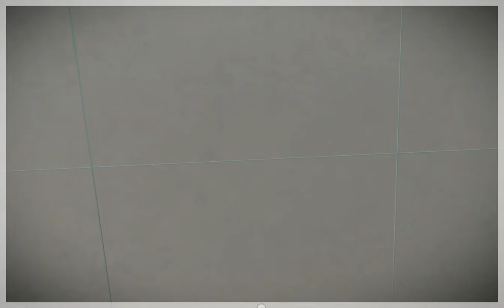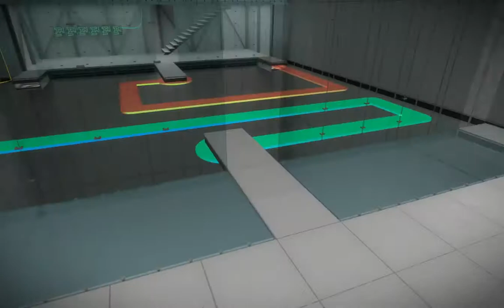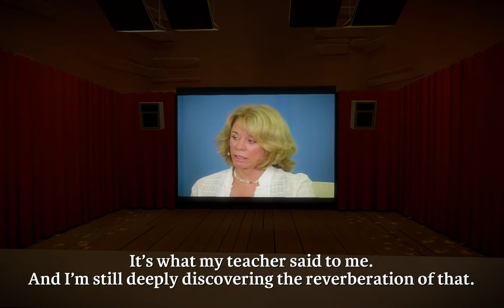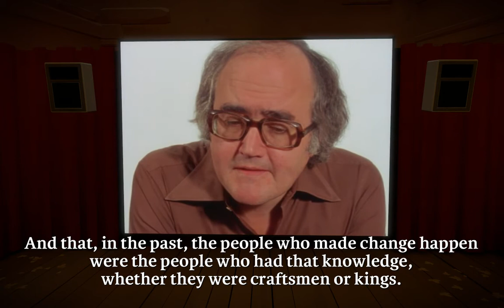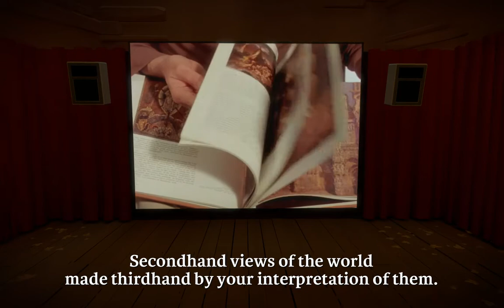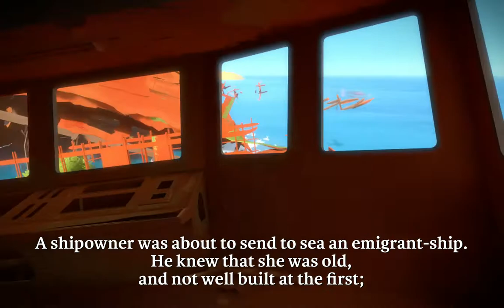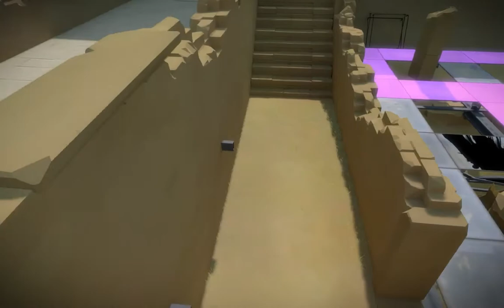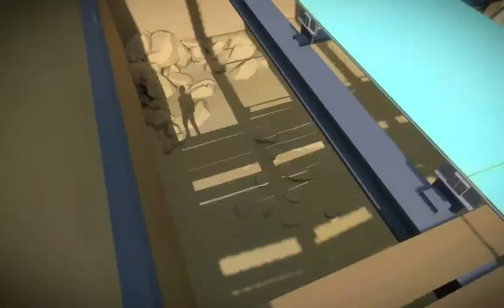Shai Plays The Witness - Part 13